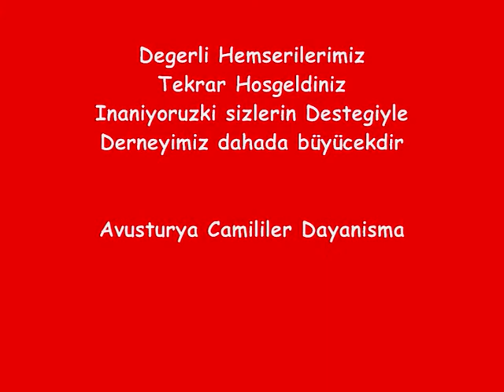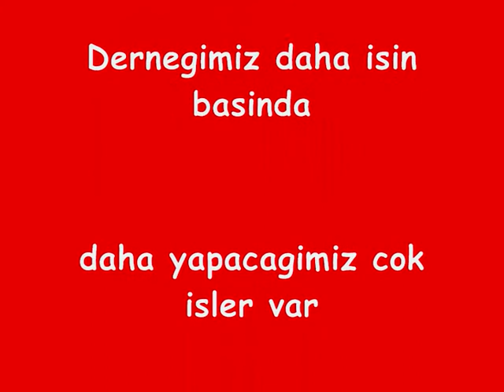Avusturya Camililer yaz Senligi 2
Camililer Senligii 2009